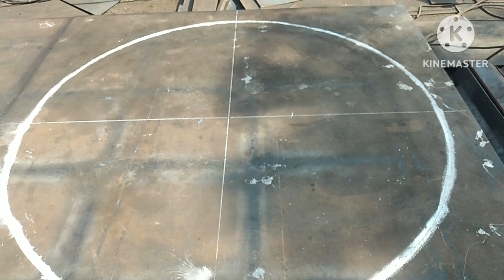How to manufacture Bath Ladle transfer truck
Manufacturing video for bath ladle transfer truck used to transfer ladles in steel and aluminum industries